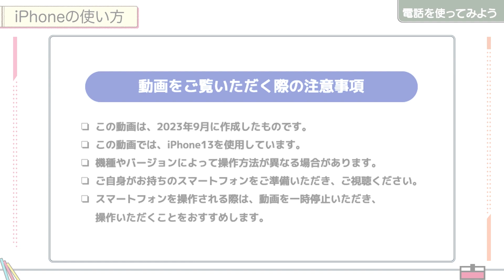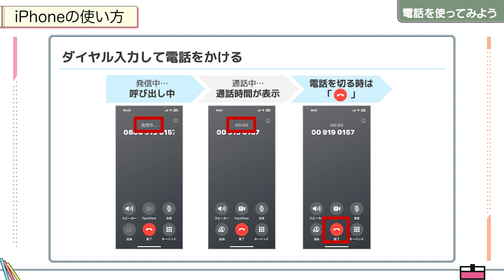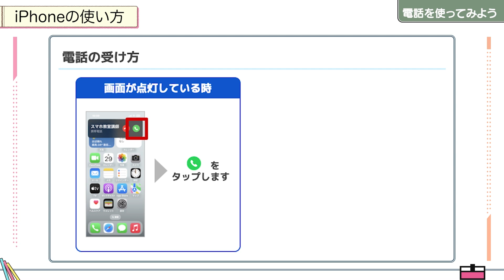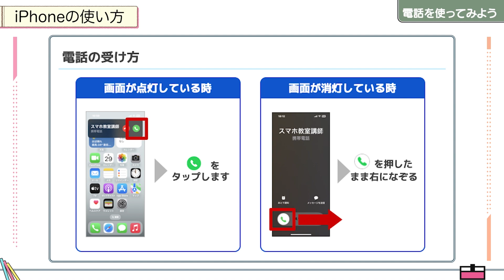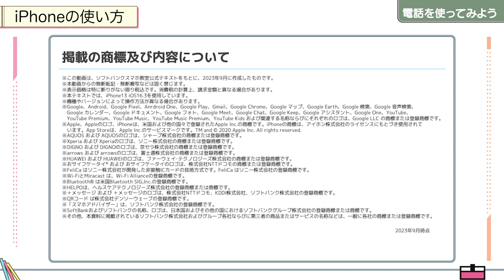電話を使ってみよう！‹初心者のためのiPhone教室（入門編 02）›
[スマホ教室]初心者のためのiPhone教室（入門・基礎 編）
【いつでもどこでも学べる！スマホ教室動画】

■はじめてのiPhone【入門編】～電話を使ってみよう！～
携帯電話の基本機能である電話の機能についてご紹介いたします。
iPhoneを購入したばかりの方も、もっと使いこなしたい！という方も是非ご視聴ください！
※動画の視聴には通信料が発生いたします。

‹スマホアドバイザーHP›※入店店舗もこちらから検索可能です。

‹ソフトバンクショップの事前ご来店予約はこちらから›

スマホ・パソコンから24時間いつでもかんたんに来店予約が可能です。
予約いただいたお客様を優先的にご案内しますので、混雑を気にせずご来店いただけます。